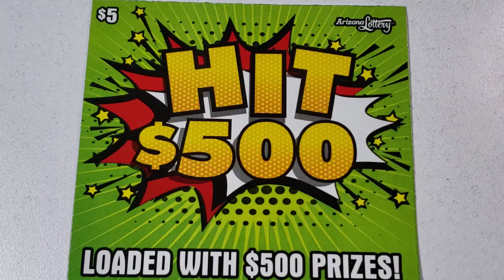DAY 16⭐ $5 HIT $500 - ARIZONA LOTTERY SCRATCHER